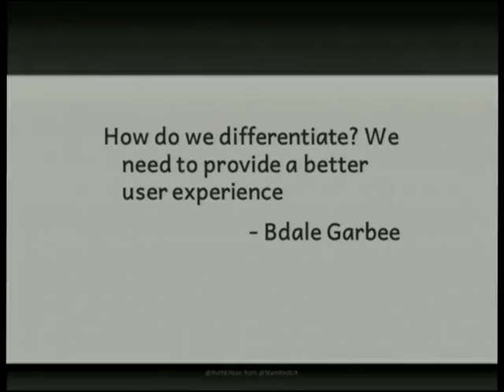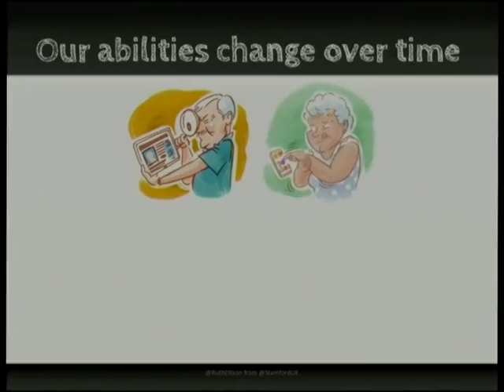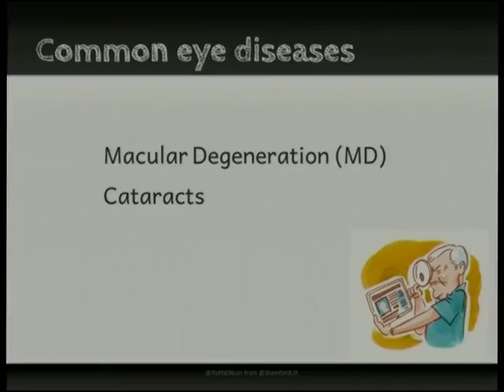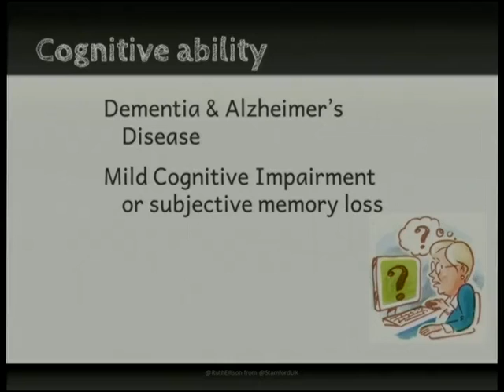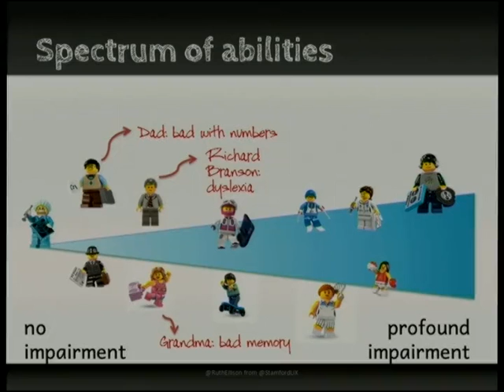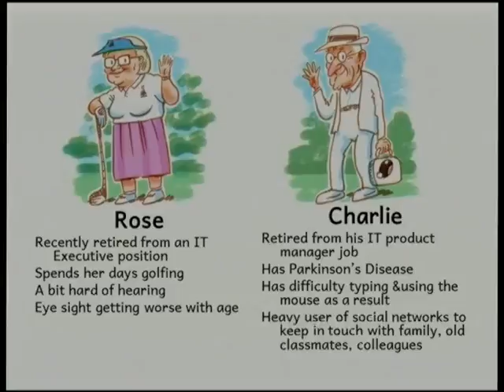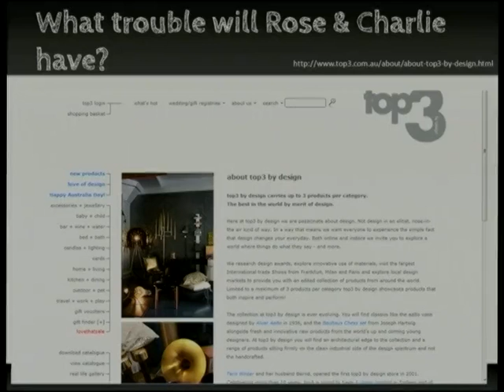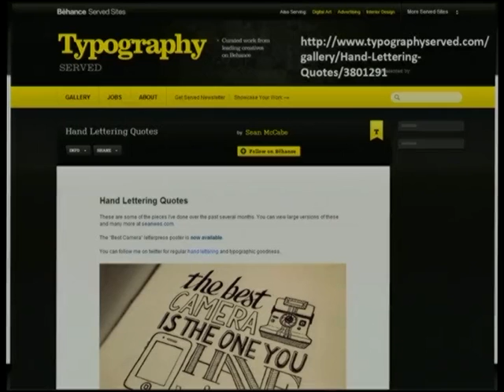Getting older? Tips & tricks for designing inclusive open source user interfaces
Presenter(s): Ruth Ellison

In 1911, only 4% of our population was aged 65 years or older. In 2011, this increased to a whopping 14% - that's over 3 million people! Until someone invents a way to stop aging, we need to face facts. We're getting older...and this brings about a host of problems when interacting with a website or product (small font anyone?).

Join us for a (occasionally light-hearted) primer on creating inclusive user experiences (UX). In this session, we'll take a look at what happens when you age, how it impacts your use of software and the web, and tips for including accessibility into your designs so that it benefits every one of varying levels of abilities. Oh, and the best thing? These tips also benefit you when you get older.